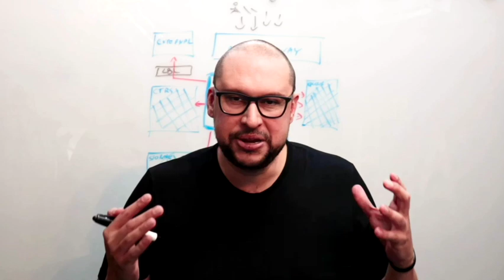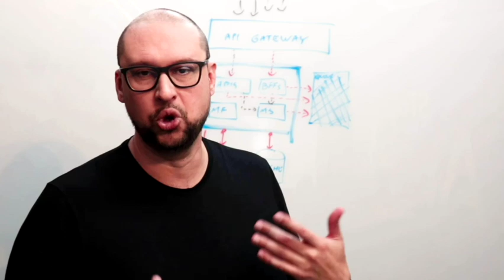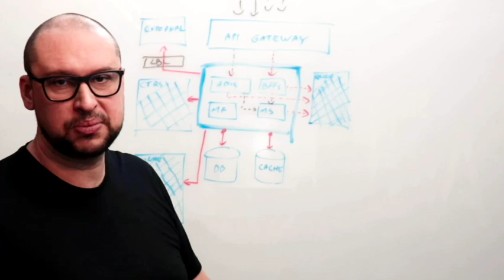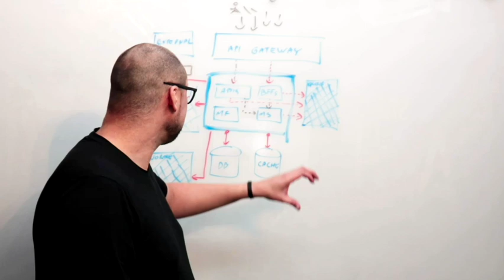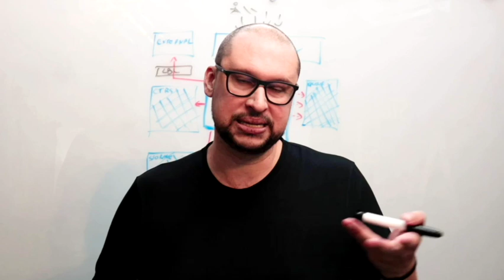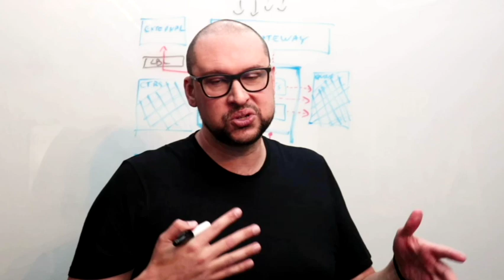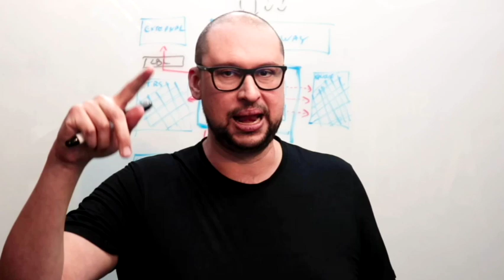Arquitetura Serverless, conheça as premissas mais importantes